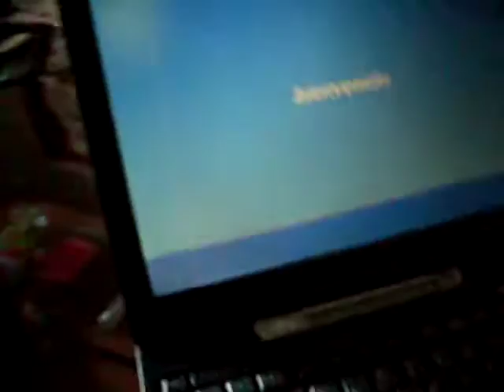ML 91531527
Video Migrado